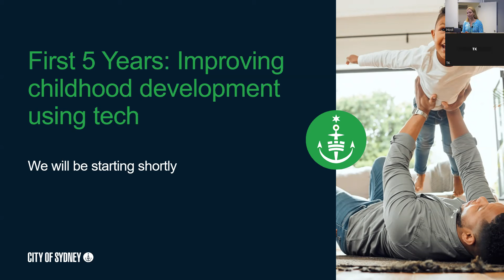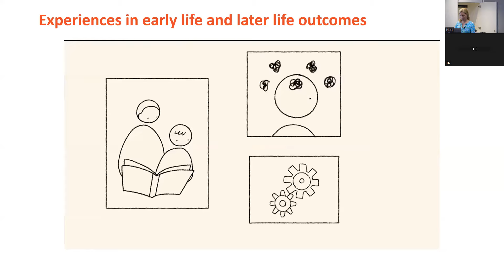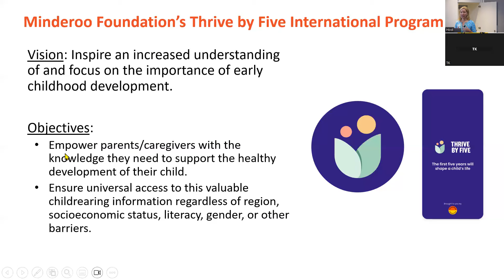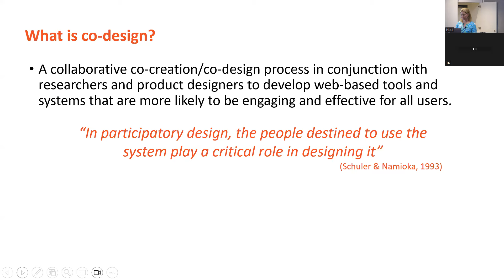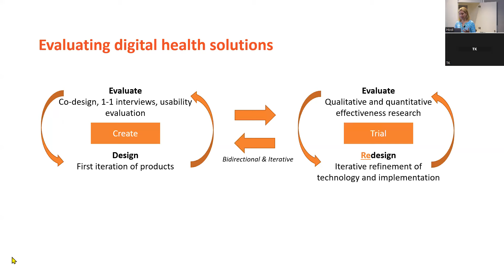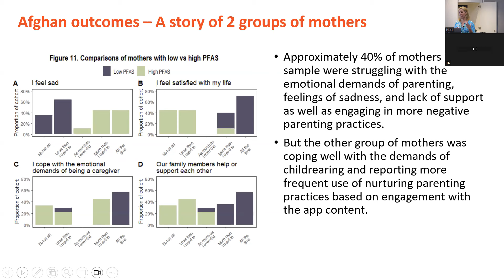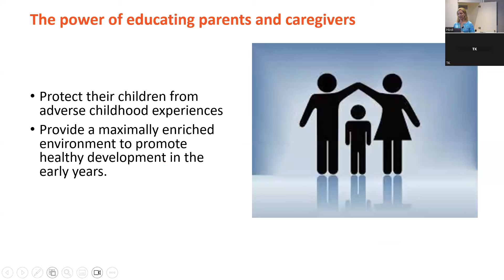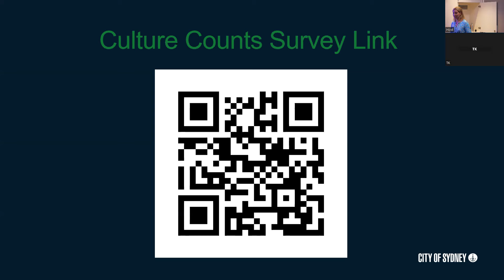City of Sydney Library Talks - Dr Haley LaMonica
Dr Haley LaMonica presenting on: First 5 Years: Improving childhood development using tech.